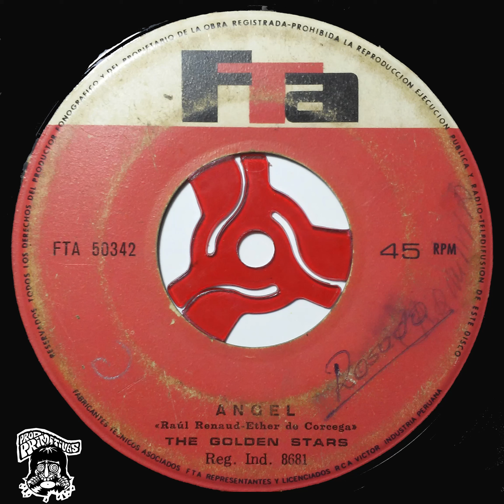GOLDEN STARS - ANGEL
THE GOLDEN STARS - PERÚ
SELLO - FTA 50342